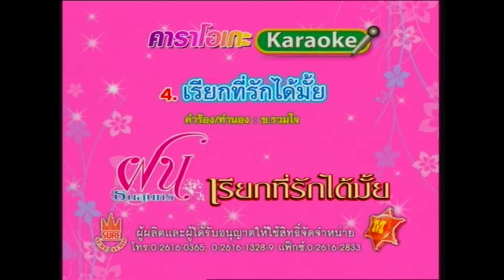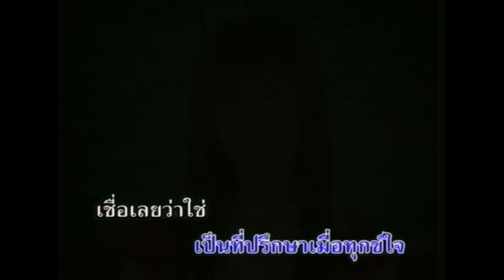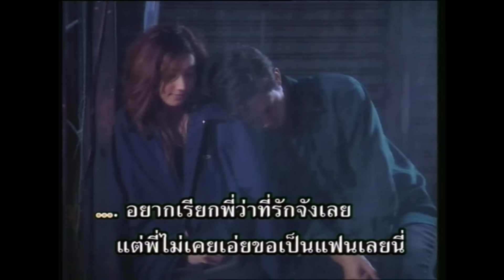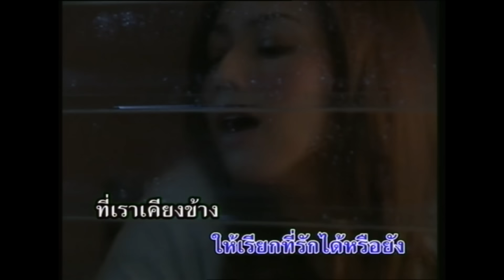เรียกที่รักได้มั้ย - ฝน ธนสุนทร [OFFICIAL MV]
เพลง : เรียกที่รักได้มั้ย
ศิลปิน : ฝน ธนสุนทร
คำร้อง/ทำนอง : ช.รวมใจ
เรียบเรียงดนตรี : สวัสดิ์ สารคาม